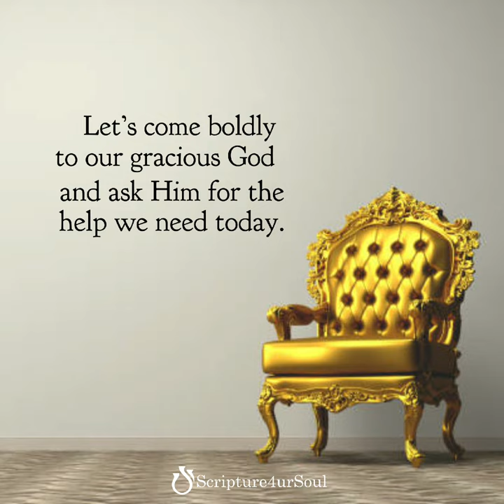"𝗧𝗵𝗿𝗼𝗻𝗲 𝗼𝗳 𝗚𝗿𝗮𝗰𝗲"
Quiet your heart and sense the loving presence of God. Picture God’s throne a far off. Slowly start to approach God on the throne. As you do, sense His pleasure in your approaching Him. Feel a joy deep within you and imagine coming boldly into God’s very throne room.